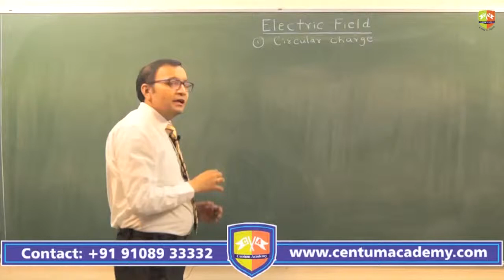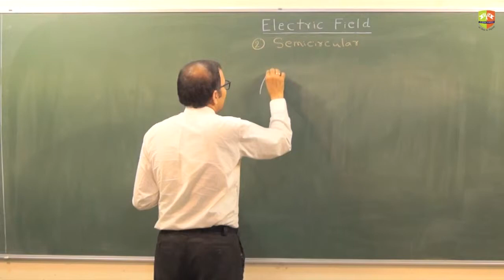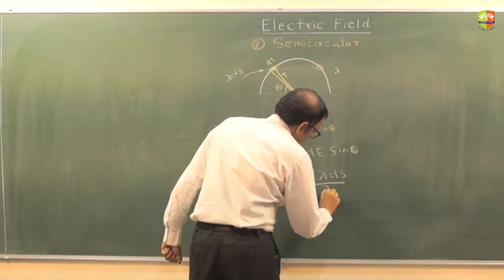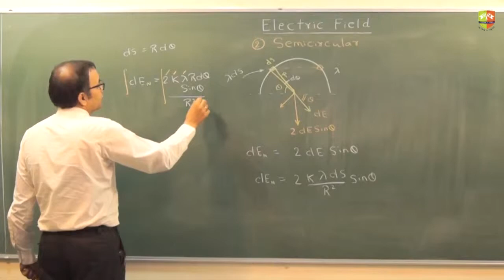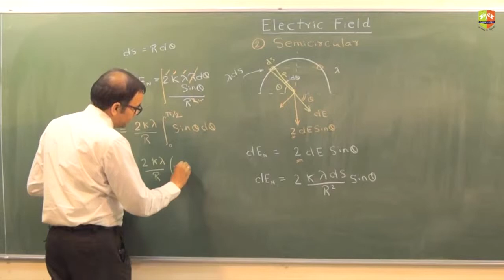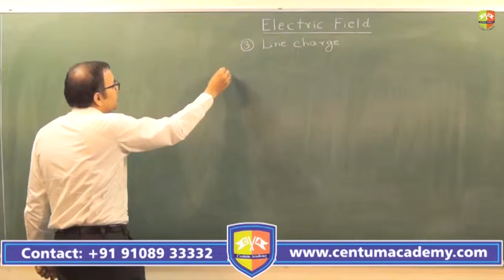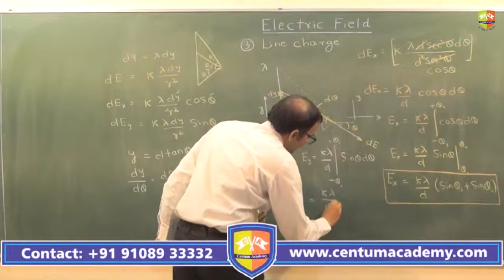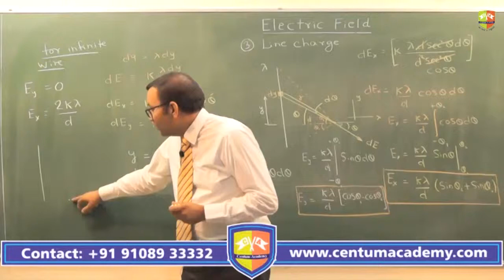EF1 Repeat of ES3 Electric Field Part 3